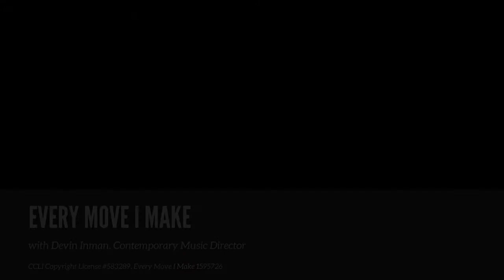Preschool Chapel: Psalm 16 JOY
You teach me the way of life.     In your presence is total celebration.
Beautiful things are always in your right hand.
Psalm 16:11

Dear Families,

 This week in Preschool Chapel, we talked about how God gives us joy! God loves us and only wants goodness and mercy for us. While hard and difficult things can happen, God gives ss joy.  We read Psalm 16 and were reminded that God’s presence in our lives is a celebration.

 A great way to help our children reflect on the joy that God brings us is to look for evidence of it in our lives each day. My youngest daughter’s birthday is this week, and I had a chance to share with her all the ways her life is a blessing of joy - a gift from God. Our family also had time to work in the garden this past weekend. Even weeding, we were able to think about all the ways the new flowers and signs of spring have brought us joy. Even the terrifying rain and wind that happen this week has led to the plants having more life and sticks and twigs on the ground for our family’s firepit.

 Try this week to take time to look for all the ways God is working in your life. Celebrating signs of joy can reorient our lives to one of thanks and praise.